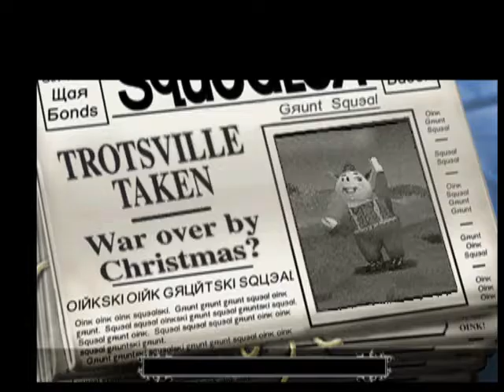[PS1/USA] Hogs of War [Pinstripe's Mod v. 1.0] - 15. Fortified Swine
Pinstripe's Mod v1.0